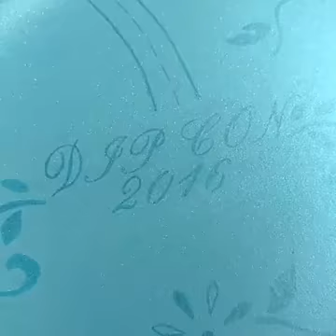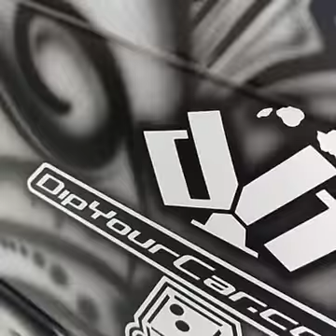DipCon 2016 Facebook Livefeed